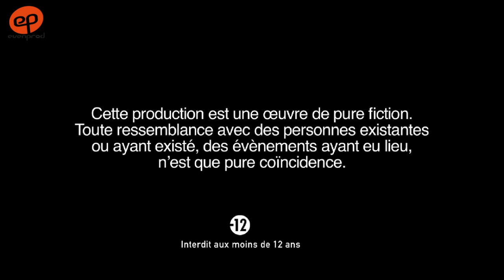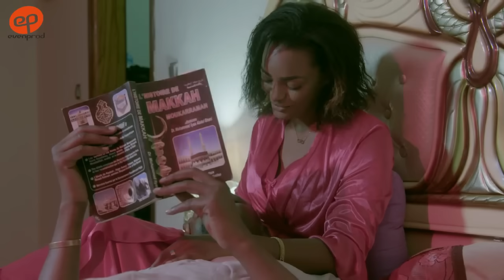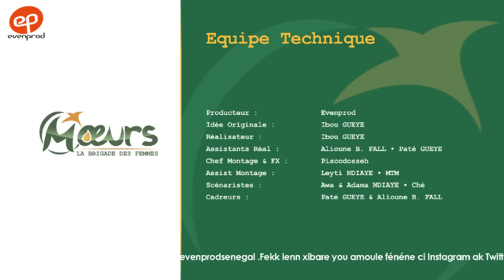MOEURS, la Brigade des Femmes - saison 1 - épisode 10 ** VOSTFR **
Titre de l'épisode : crime parfait ?
Découvrez le 10ème épisode de la nouvelle série d'EvenProd : MOEURS, la Brigade des Femmes.

Réalisé par Ibou Gueye (Sénégal, mai 2019)